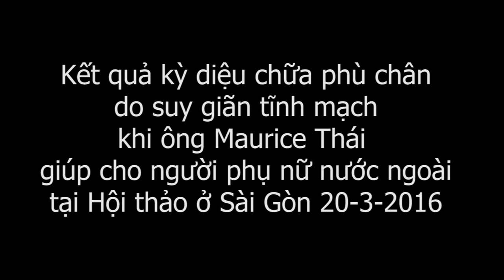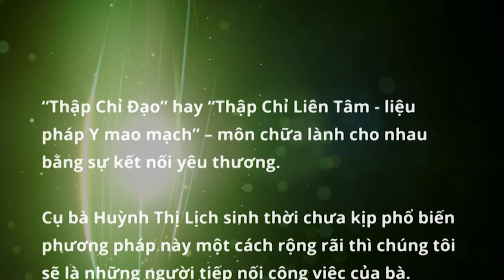Maurice Thái chữa đau chân, suy giãn tĩnh mạch cho người Bỉ tại Hội thảo Đau khớp gối ở SG